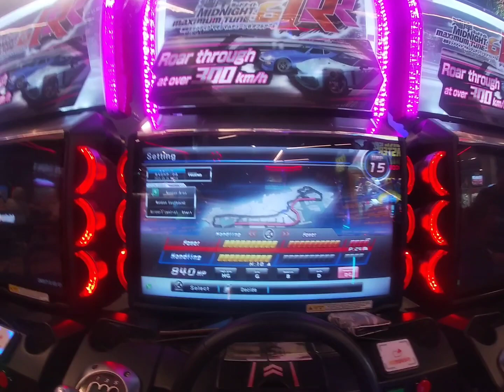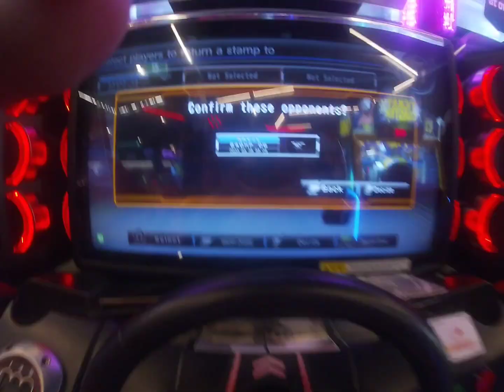WMMT6RR Multi Ghost Battle 495